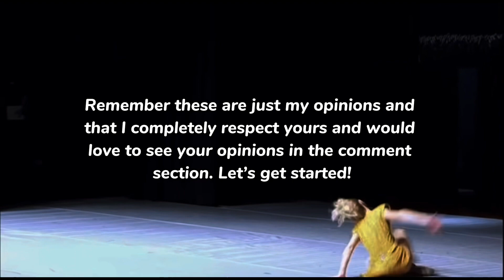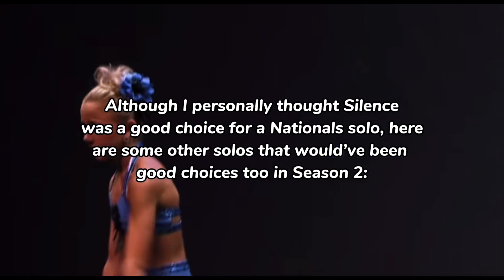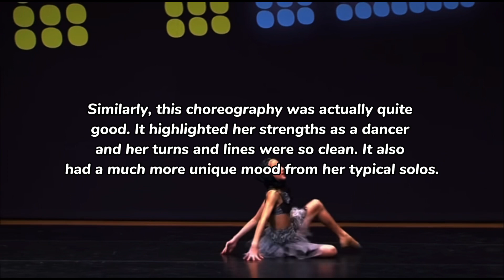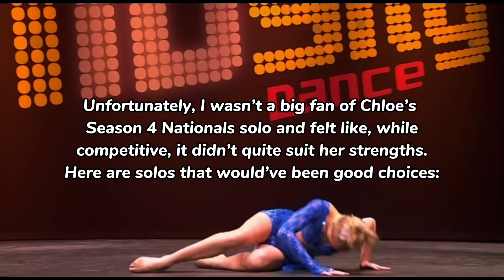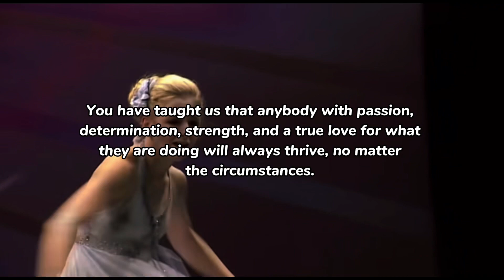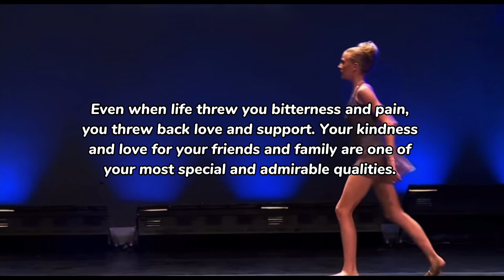Dance Moms solos that should’ve been Chloe’s Nationals solo! (Happy birthday, Chloe!)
Dances credit to Lifetime, @dancemomsfanxox @DanceMomsFan43 @Baileyando @

𝗛𝗶𝘆𝗮, 𝘆𝗼𝘂’𝘃𝗲 𝗳𝗼𝘂𝗻𝗱 𝗺𝘆 𝗱𝗯! 𝗛𝗲𝗿𝗲 𝗮𝗿𝗲 𝘀𝗼𝗺𝗲 𝘁𝗵𝗶𝗻𝗴𝘀 𝘁𝗼 𝗸𝗻𝗼𝘄 𝗮𝗯𝗼𝘂𝘁 𝗺𝗲:

⚜️ 𝗚𝗲𝗻𝗱𝗲𝗿: 𝐼’𝑚 𝑎 𝑔𝑖𝑟𝑙✨
⚜️ 𝗠𝘆 𝗳𝗮𝘃 𝗱𝗮𝗻𝗰𝗲𝗿𝘀: 𝐴𝑙𝑙 𝑜𝑓 𝑡ℎ𝑒𝑚! 𝐼𝑓 𝐼 ℎ𝑎𝑑 𝑡𝑜 𝑝𝑖𝑐𝑘, 𝑆𝑎𝑣𝑎𝑛𝑛𝑎ℎ, 𝑀𝑎𝑑𝑑𝑖𝑒, 𝐶ℎ𝑙𝑜𝑒, 𝑎𝑛𝑑 𝐵𝑟𝑦𝑛𝑛!
⚜️ 𝗠𝘆 𝗳𝗮𝘃𝗼𝗿𝗶𝘁𝗲 𝘀𝗼𝗹𝗼: 𝑇ℎ𝑒 𝑊𝑜𝑜𝑑𝑠
⚜️ 𝗠𝘆 𝗳𝗮𝘃𝗼𝗿𝗶𝘁𝗲 𝗱𝘂𝗲𝘁: 𝐼𝑛𝑠𝑖𝑑𝑒 𝑜𝑓 𝑀𝑒
⚜️ 𝗠𝘆 𝗳𝗮𝘃𝗼𝘂𝗿𝗶𝘁𝗲 𝘁𝗿𝗶𝗼𝘀: 𝐷𝑎𝑛𝑐𝑒 𝑤𝑖𝑡ℎ 𝑡ℎ𝑒 𝐷𝑒𝑣𝑖𝑙 & 𝐿𝑒𝑠 𝐷𝑖𝑣𝑎𝑠
⚜️ 𝗠𝘆 𝗳𝗮𝘃𝗼𝘂𝗿𝗶𝘁𝗲 𝗴𝗿𝗼𝘂𝗽 𝗱𝗮𝗻𝗰𝗲𝘀: 𝑁𝑜 𝑆𝑖𝑔𝑛 𝑜𝑓 𝐿𝑖𝑓𝑒 & 𝑀𝑎𝑑𝑒 𝑖𝑛 𝑡ℎ𝑒 𝑆ℎ𝑎𝑑𝑒
⚜️ 𝗠𝘆 𝗲𝗱𝗶𝘁𝗼𝗿: 𝐶𝑎𝑝𝐶𝑢𝑡
⚜️ 𝗠𝘆 𝗲𝗱𝗶𝘁𝗶𝗻𝗴 𝗮𝗲𝘀𝘁𝗵𝗲𝘁𝗶𝗰: 𝑀𝑜𝑟𝑒 90’𝑠 𝑠𝑡𝑦𝑙𝑒𝑑 ~ 𝑠𝑖𝑚𝑝𝑙𝑒 𝑏𝑢𝑡 𝑠𝑤𝑒𝑒𝑡 𝑤𝑖𝑡ℎ 𝑎 𝑡𝑜𝑢𝑐ℎ 𝑜𝑓 𝑐𝑙𝑎𝑠𝑠✨